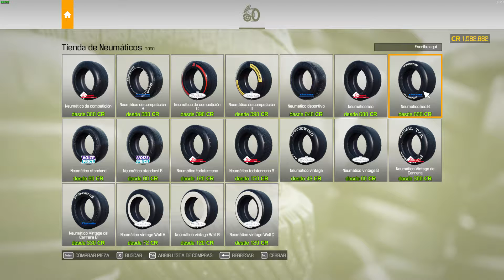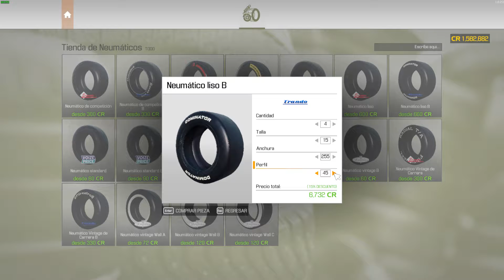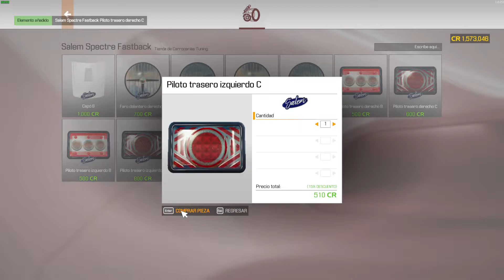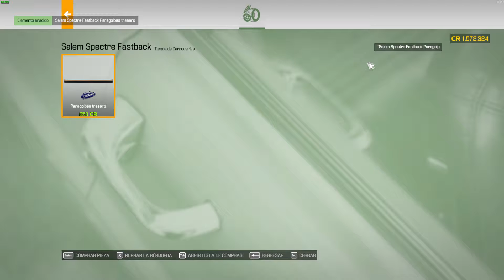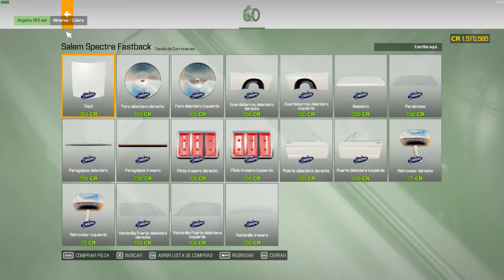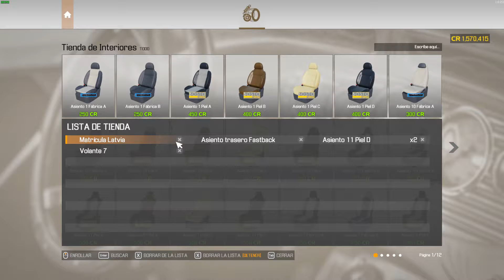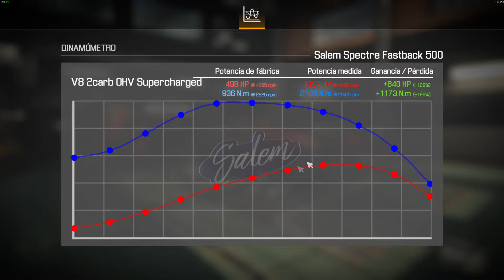BESTIA INDOMBLE - CAR MECHANIC SIMULATOR 2021